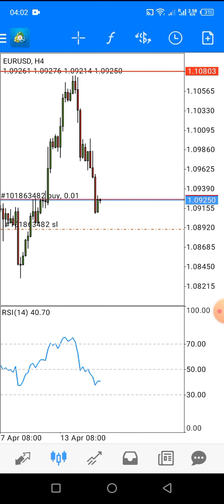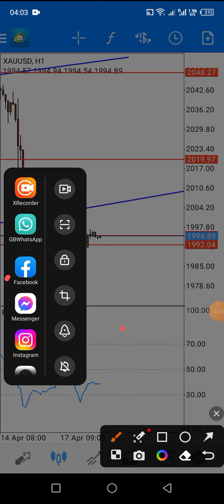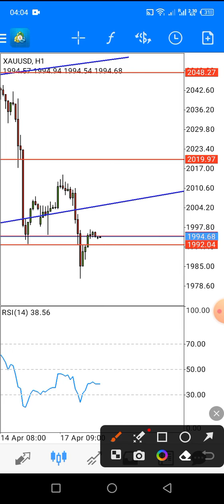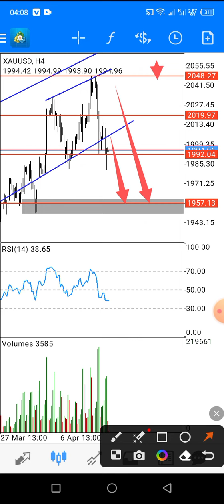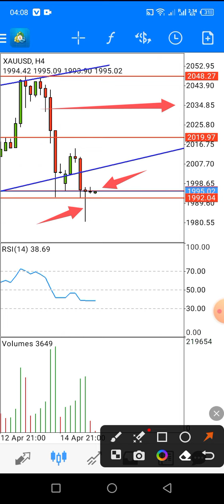How There Could Be Huge Gains Ahead - Gold Analysis Today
Paid Group start today
       20$ fees monthly
       60% fees off

       Short time Discount 😉

Join our IB & Become part of VIP IB Signals Group:-
Recommended Brokers

IB Change ID👇
24045697

IB change ID👇
 vg7n8us

FaceBook Private Group
trade,trending today,xauusd analysis next week,xauusd analysis today in hindi,xauusd analysis today live,xauusd today,xauusd today analysis,xauusd trading,xauusd weekly analysis,